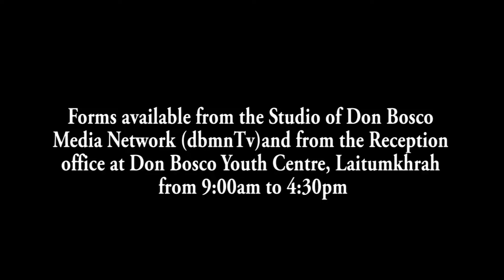YN AI KHUBLEI KA MLA SUTNGA SAIPUNG ÏA U DR RICKY LADA ÏOH SA 290 KLUR BAN SHNA SUROK RATACHERRA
YN AI KHUBLEI KA MLA SUTNGA-SAIPUNG ÏA U DR RICKY LADA ÏOH SA 290 KLUR BAN SHNA SUROK JOWAI-RATACHERRA
1. Local Cable LCN Channel 279
2. YouTube Channel
3. OTT @ dbmnTv